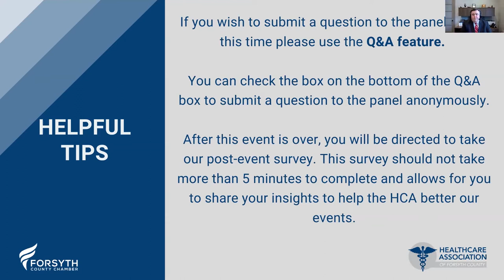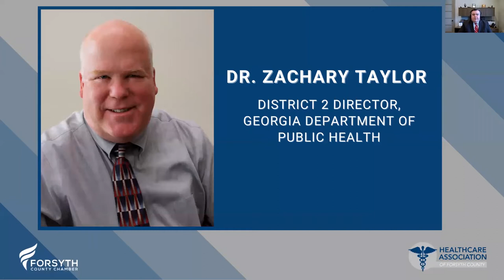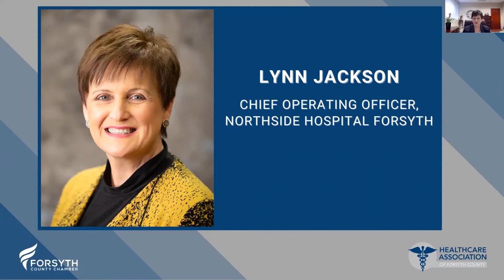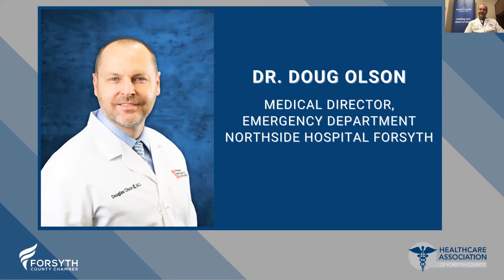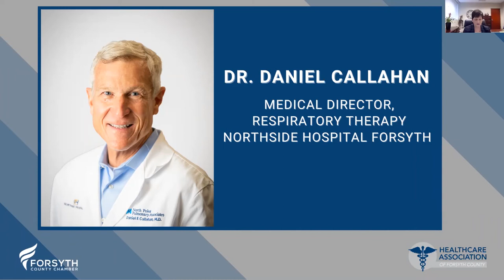Virtual Vaccine Info Session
The Forsyth County Chamber seeks to provide access to recommendations, regulations, services and expertise to its members. During the COVID-19 pandemic, this mission remains constant. Prior to acting, members should consult their own professional advisors for information and counsel specific to the individual and unique situations faced by organizations, individuals and corporations. The opinions, interpretations and recommendations of the Forsyth County  Chamber are informational only and should not be relied upon by the recipient as legal or professional advice. The Forsyth County Chamber makes no representations as to the accuracy or reliability of the content contained herein. Users of this information accept any and all risks associated with the use of such information and agree that the Forsyth County Chamber has no liability to user.